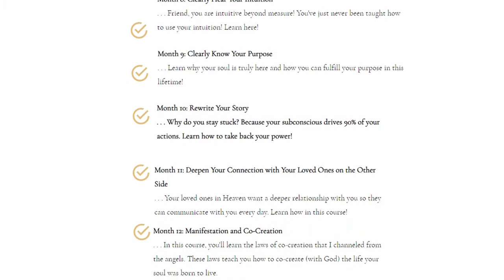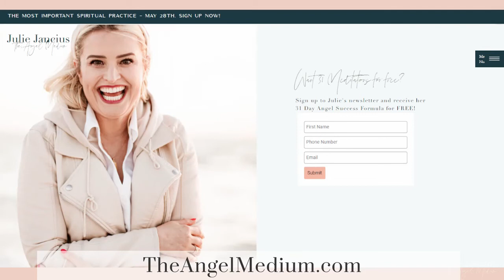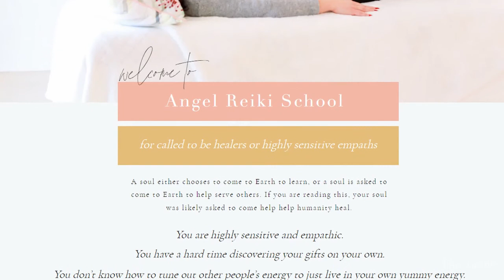A Father and Grandmother Send Their Messages Of Love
Hello beautiful souls! I’m happy to introduce Justine who has several wonderful angel stories to share with you today - these are experiences that allowed her to feel even more connected to her family. Through visions, gifts, and signs in unexpected places, Justine's grandmother and father have communicated their love for her as well as their encouragement for her future. I hope this episode also encourages you to not lose hope if you’ve lost someone. They still love you, and they are still looking out for you.

Buy Julie’s Book titled, Angels and Awakening, on: amazon.com or barnesandnoble.com
Angel Reiki School. Learn to bring through angel messages
Angel Membership Waitlist. Get access to Julie’s past courses and new LIVE events almost every week
Book a Session with Julie or an Angel Reader on her team

Be Our Angel:
Share this podcast on your social media accounts!
Write a 5-Star Positive Review and we’ll enter you into a monthly drawing to win a free 20-minute reading with Julie*.
Congratulations to Carolina G. who is our winner for the month of June!